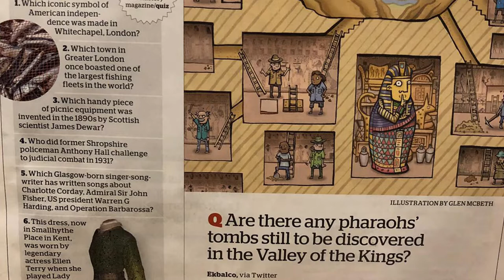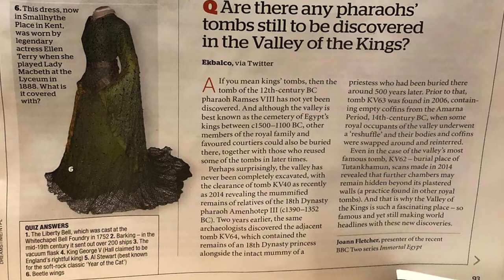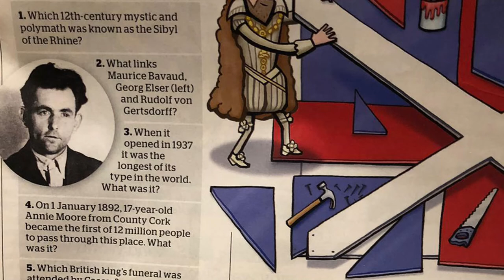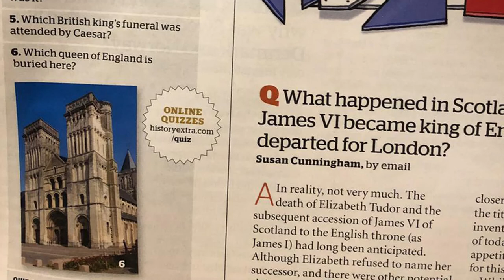BBC History Magazine Quiz March